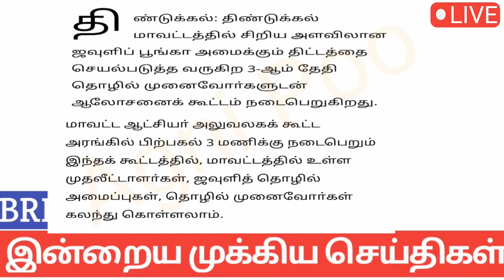காலை 6 மணி செய்திகள்| 04-11-2023| Morning headlines news | Mukkiya seithigal | Stalin news today